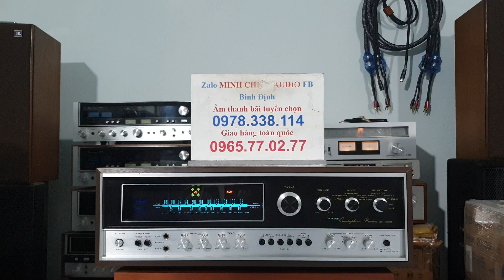Pioneer QX -8000 Đẹp Keg giá 10tr 😍😍 Xuất âm tụ - 8 sò sắt Toshiba Chữ Đỏ